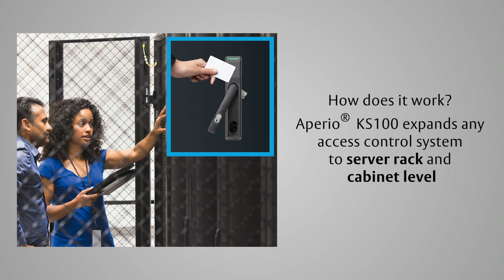AA Aperio KS100 YTvideo 11 2019 FINAL